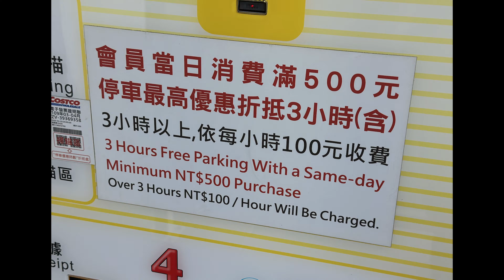POV Drive | 台北 好市多內湖店 地下停車場 三十分鐘免費 鄰國道一號、大潤發、IKEA 宜家家居 | 2022 Mazda3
台灣駕車 | 第一人稱開車視角 | 免費停車場 | Drive in Taiwan
台北好市多內湖店停車場進出動線及內部導覽
00:00 舊宗路二段
00:23 停車場入口
00:48 入場柵欄機
01:59 B1 往 B2
02:59 B2 往 B3
04:27 停車收費標準
04:40 B3 上 樓出場
05:37 出場柵欄機
05:52 新湖三路
06:12 民善街

停車收費
100元/小時
消費滿500折抵三小時
30分鐘內離場免費
(2024.01)
路線起點
2022 Mazda3 Hatchback 20S Signature
2.0 SKYACTIV-G 165HP